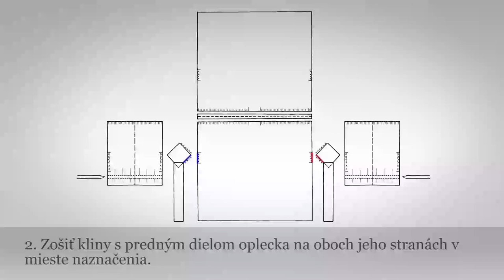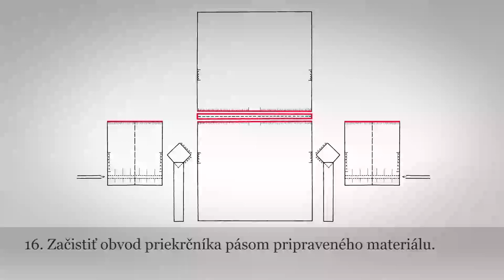Oplecko ženské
Kategória: Odev
Podkategória: Odev
Spravuje: ÚĽUV - Múzeum ľudovej umeleckej výroby - otvorený depozitár
Iný názov: oplečko

Materiál: textil
Technika: šitie